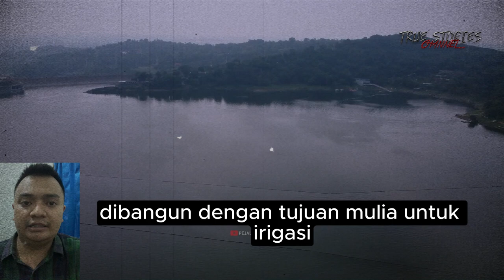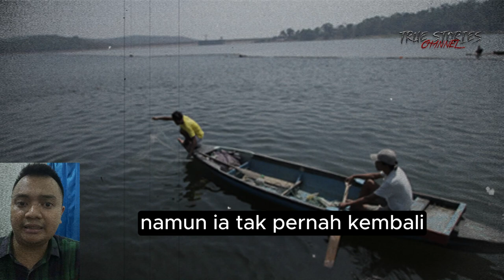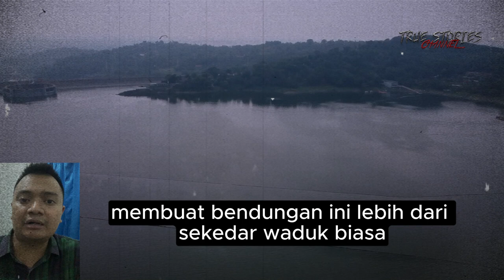Cerita Misteri Jejak Hilang di Jatiluhur Purwakarta yang Tak Terpecahkan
Terletak di Purwakarta, Bendungan Jatiluhur adalah bendungan terbesar di Indonesia. Dibangun dengan tujuan mulia untuk irigasi dan pembangkit listrik, namun di balik fungsinya yang vital, tersimpan cerita-cerita kelam dan misteri yang membuat siapapun merinding saat mendengarnya.

Diresmikan pada tahun 1967, Bendungan Jatiluhur adalah karya besar di zamannya. Namun, pembangunan bendungan ini tidak terlepas dari kisah-kisah misteri. Diceritakan bahwa banyak pekerja yang meninggal selama proses pembangunannya, dan arwah mereka dipercaya masih menghuni area sekitar bendungan hingga hari ini."